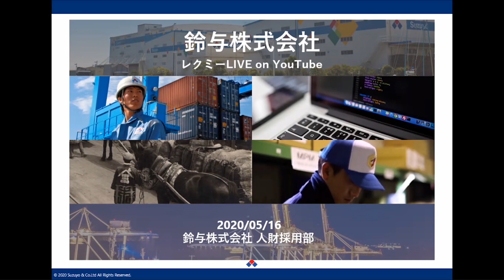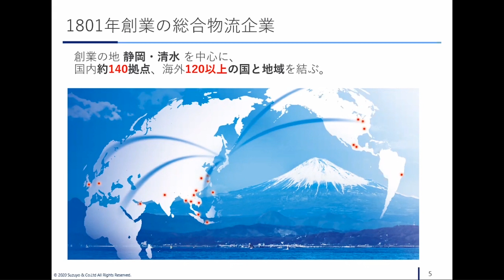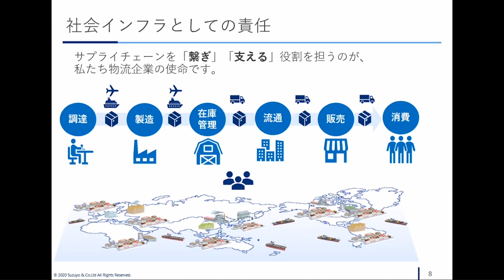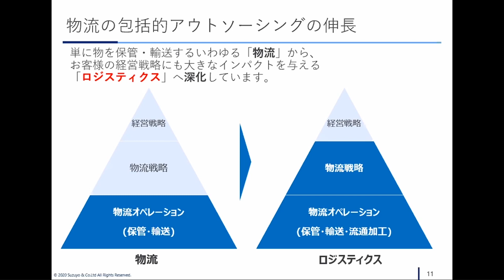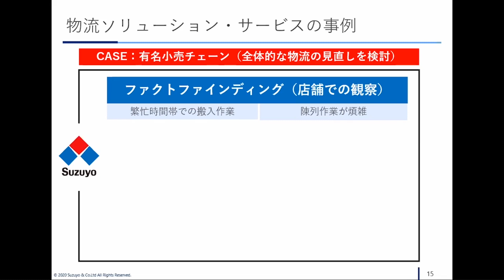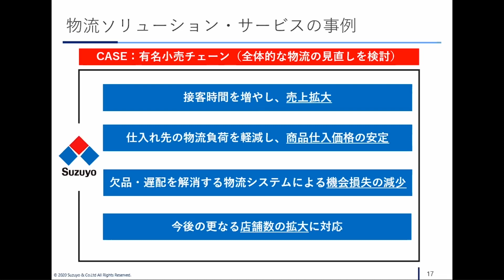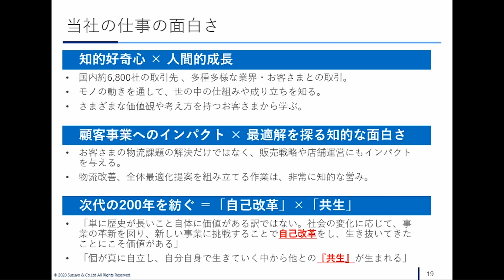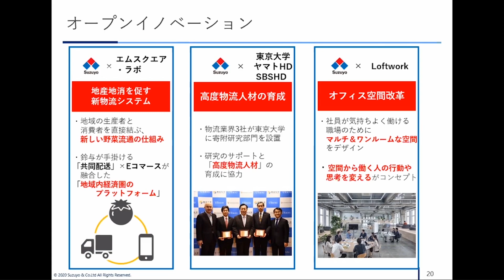鈴与｜会社説明会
ー会☆メンバー☆限☆定！ー レクミーの会員であれば見れる！今すぐ下記サイトで登録(無料)&限定動画を視聴しよう！三菱地所・電通・JR東海etc... イベントでの非公開した企業への質問コーナーをまとめて大公開！7月のイベントも近日公開！/channel/UCf-eeWDN-hBaBC4ONkIu8FQ?sub_confirmation=1 ★レクミーチャンネル 参加企業と配信日程 ★レクミーとは？.recme.jp/?data=yt ★レクミー会員登録はこちら ★レクミーLIVE ★レクミーウェブマガジン ★レクミーおじさんはこんな人！名前： 戸田武志（株式会社ディングリーマーク 取締役共同経営者） 略歴： プロクター・アンド・セール・ジャパン（P&G）にて、日本・韓国の採用/統括研修括マネジャー等を歴任後、2011年、当社に経営参画。総合商社やコンサルティングファームなど、300社以上の企業への組織開発・人材採用のコンサルティングに勤む瞬間名社内ハイキャリア層1万以上へのキャリアガイドを行っています。ひとこと： 好きな食べ物は、焼肉です笑 twitter：